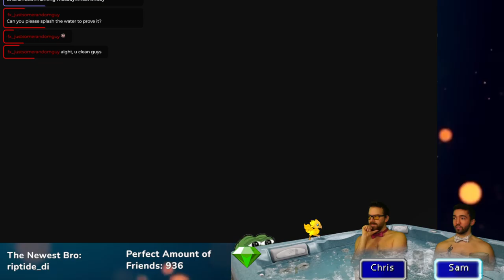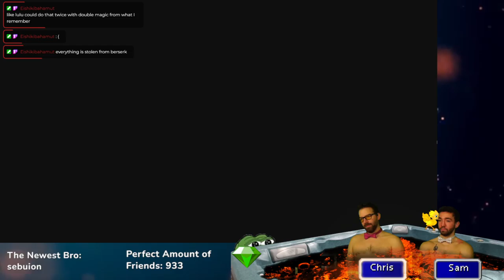Hot Tub Boys Play Final Fantasy X part 4